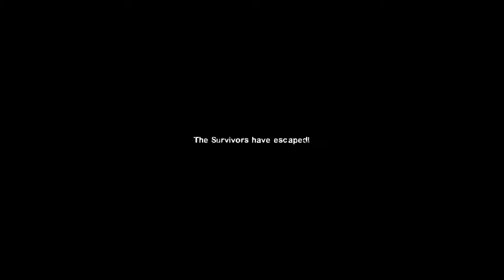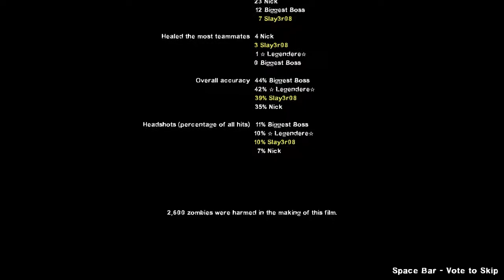L4D2: Left Turn: Silent Hill 3 Tribute Custom Map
This map seems easier then any of the other silent hill maps that we've played